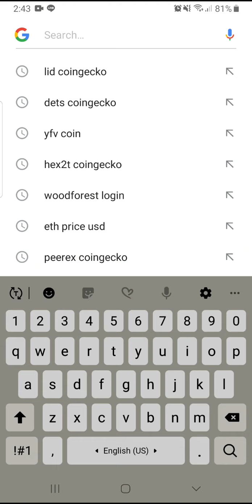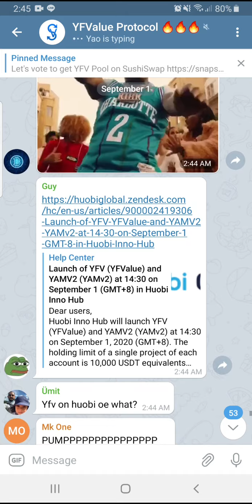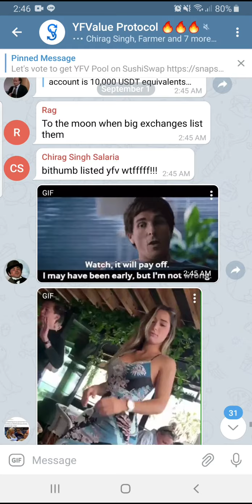Launch of YFV coin YFValue On Huobi Inno Hub I told you let's moon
I told you to buy yfv yesterday you remember let's moon now babyyyyyyy